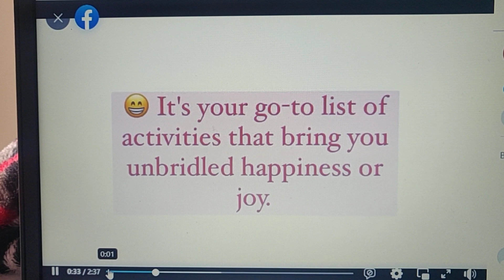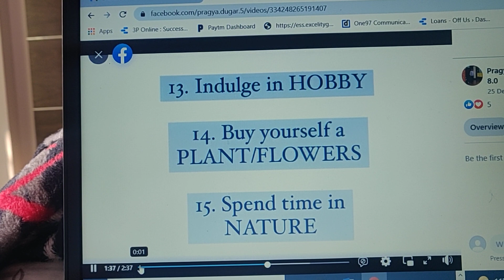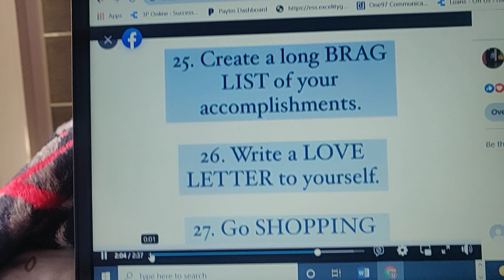March 18, 2023